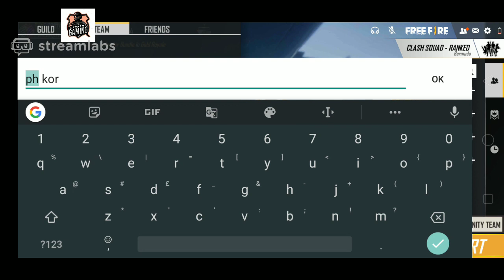Free Fire Live || Exclusive Ranked Live Gameplay With Heroic Player || Extreme Gaming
Hi Friends Welcome To Extreme Gaming.

You are watching Free Fire live stream.

If You Want To Play With Me Live In Channel you Can Join In My WhatsApp Group